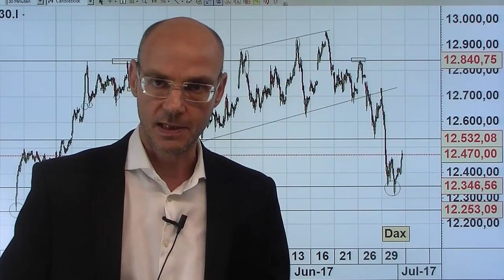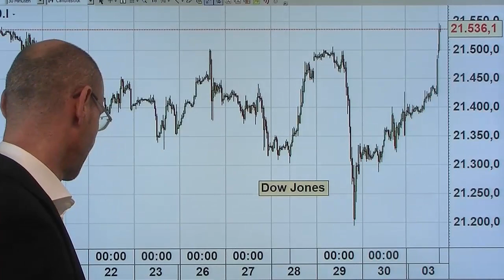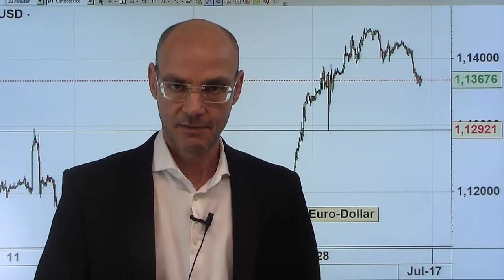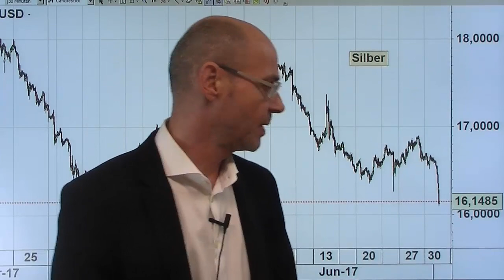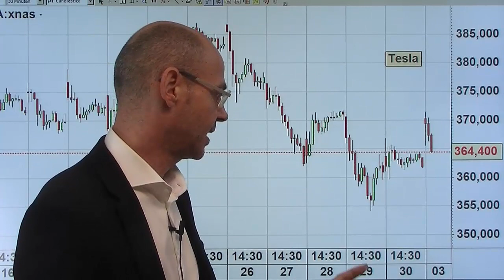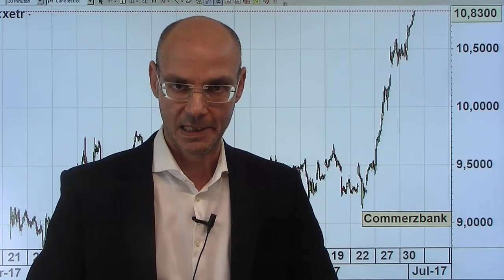Die Weichen sind gestellt! Marktgeflüster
Die Notenbanken haben bewirkt, dass an den Märkten die Weichen gestellt worden sind! Da sind die Gewinner, vor allem die Banken, die deutlich zulegen können angesichts der Aussicht auf steigende Zinsen. Und da sind die Verlierer, vor allem die Staatsanleihen, die nun diese Zinsaussichten mit Renditeanstiegen (und Kursverlusten) einpreisen. Verlierer sind auch die Tech-Werte - der Nasdaq deutlich im Minus, der Dow Jones erreicht ein neues Allzeithoch. Der Dax folgt wie immer dem S&P500 und kann sich erholen, aber solange die 12530er-Marke nicht überwunden ist, ist das nicht mehr als eine technische Reaktion auf den vorherigen Abverkauf. Heute seit langer Zeit wieder einmal Dollar-Stärke - aber das dürfte nicht wirklich der Grund für die Dax-Erholung sein..